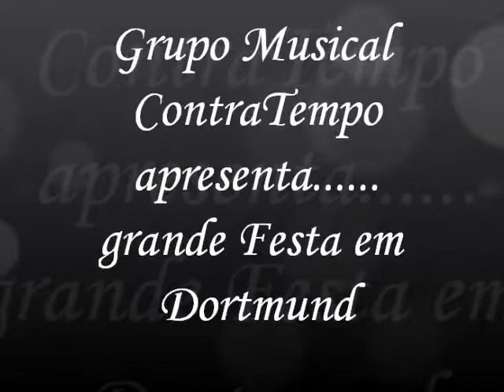Grupo Musical ContraTempo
Grande Baile em Dortmund 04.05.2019